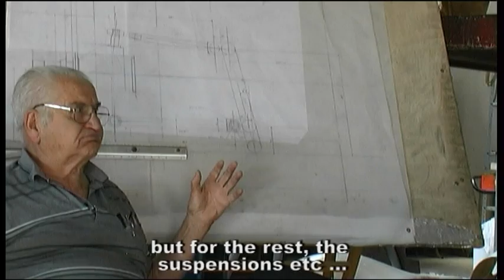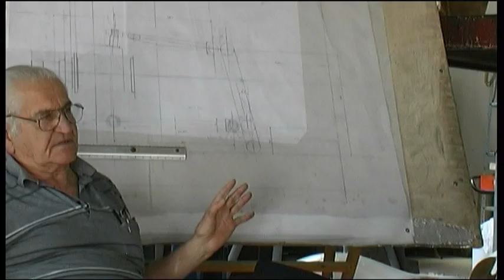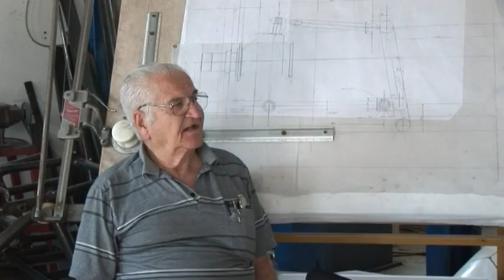BIZZARRINI The genius behind ferrari's 250 GTO PART 5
BIZZARRINI  PART 5
Making the first GT Strada, 303KM/H au Mans, best aerodynamic car of this time.